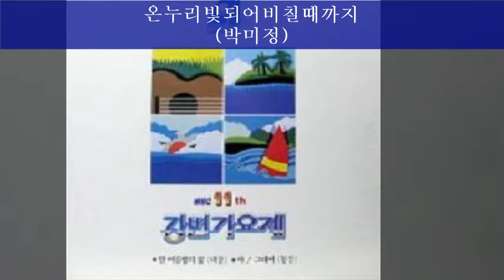'90MBC강변가요제 A06 온누리빛되어비칠때까지 (박미정)